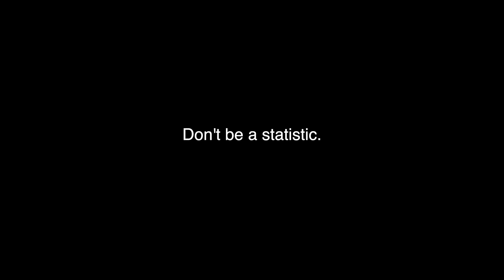Distracted Fishing PSA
Just helping do our part.